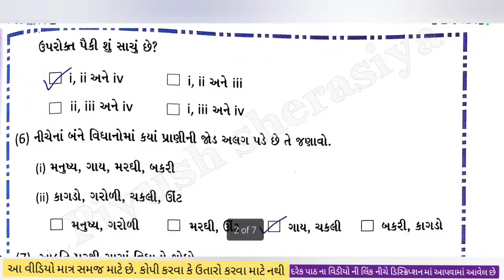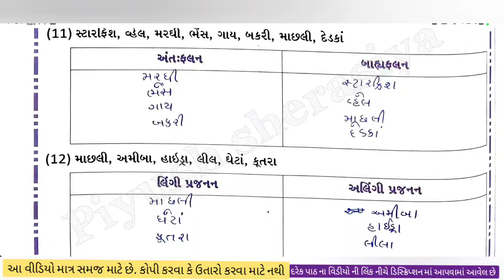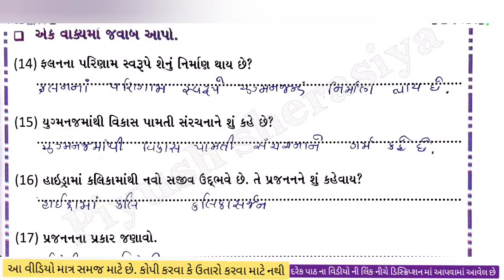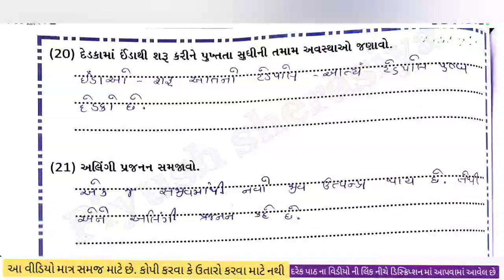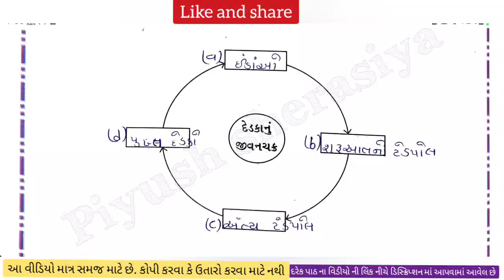std 8 science ch 6 swadhyay pothi / dhoran 8 vigyan ch 6 swadhyay pothi / std 8 science ch 6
Piyush sherasiya,